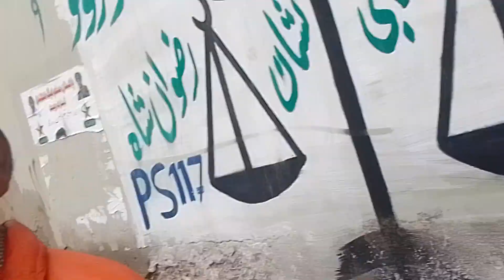February 6, 2024